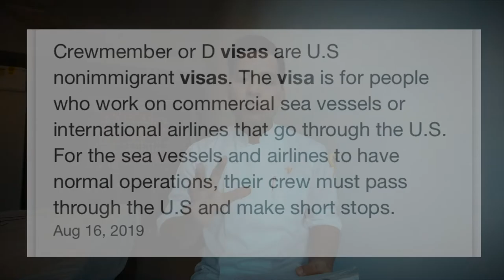How to apply for cruise ship | Chef job in cruise | Desi vloger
Direct Call or Chat with me